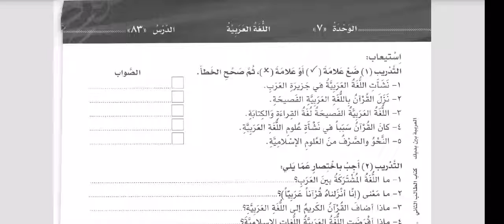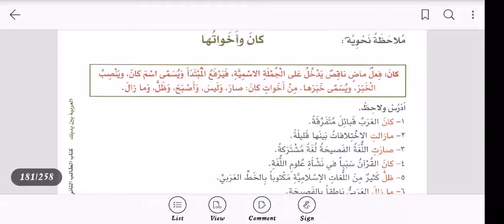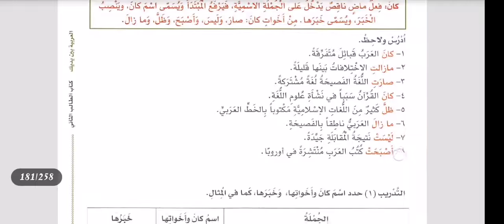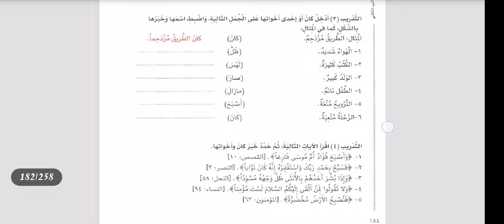Bahasa Arab XI *كان و أخواتها*